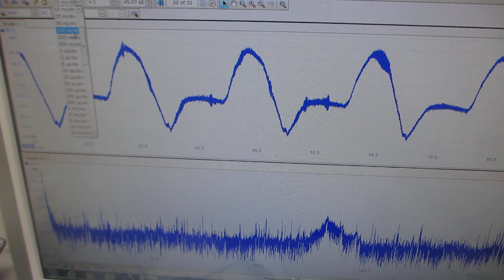超音波プローブのオーダーメード対応 Custom-made ultrasound probes available